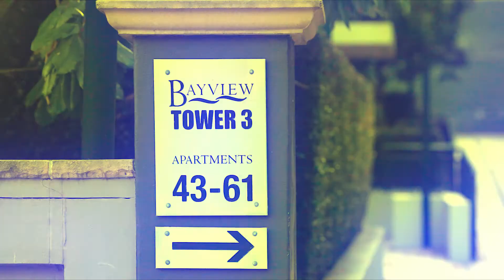59/143 Bowden St, Meadowbank